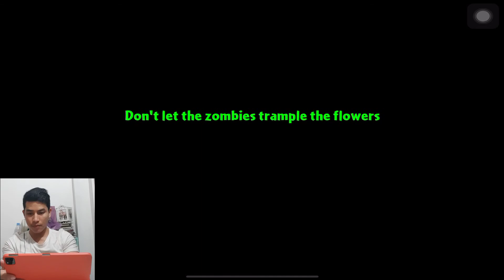Challenge Red Stinger vs Explorer Zombie